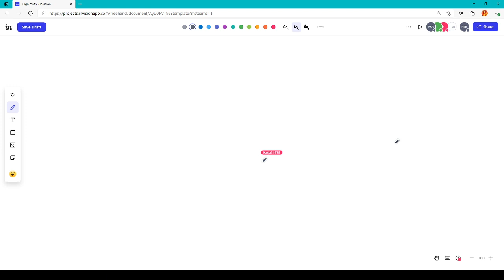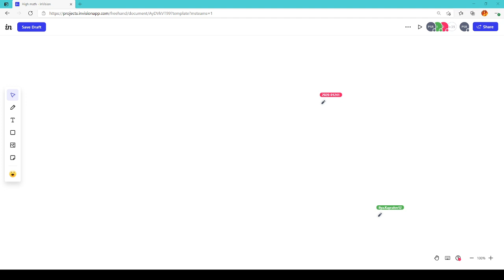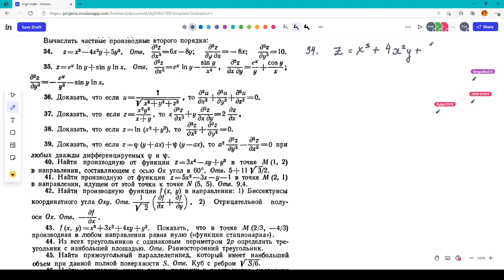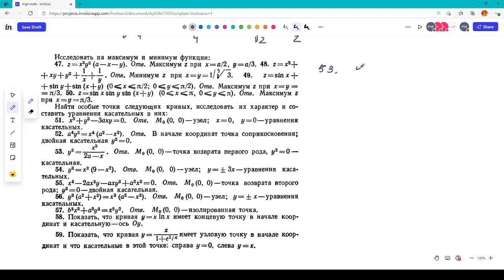Задание № 8 (Пискунов, стр. 286, №№ 34-46)